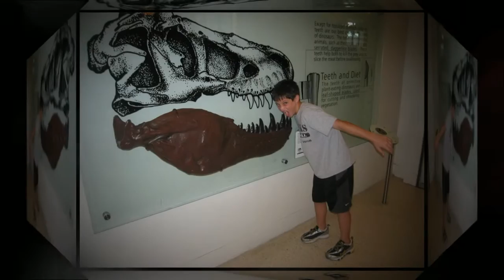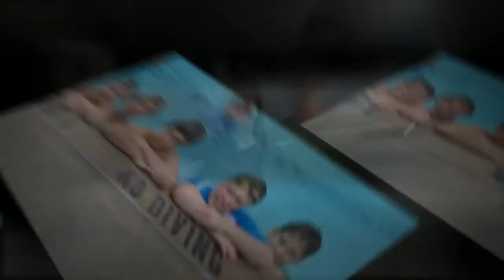Alexander Wajsman's Bar-Mitzvah Video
Show at Alexander's BM party